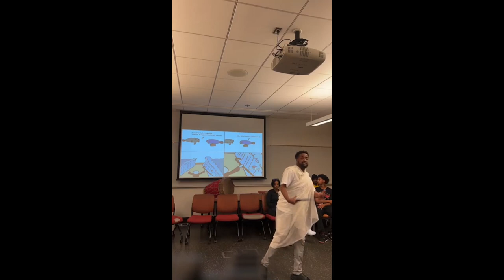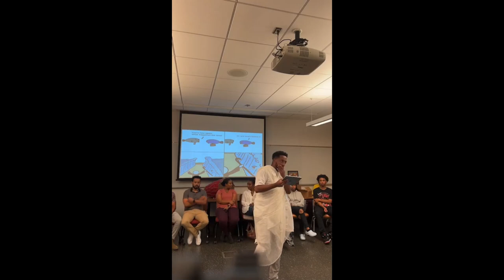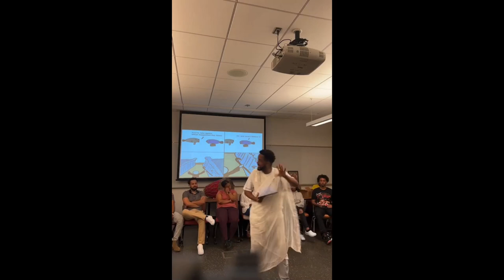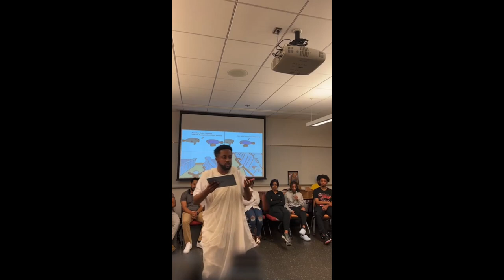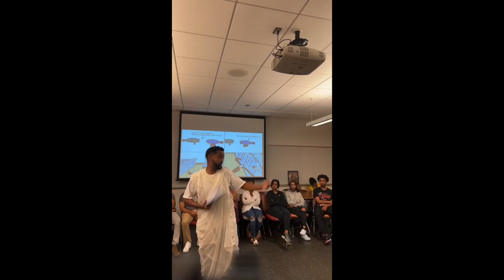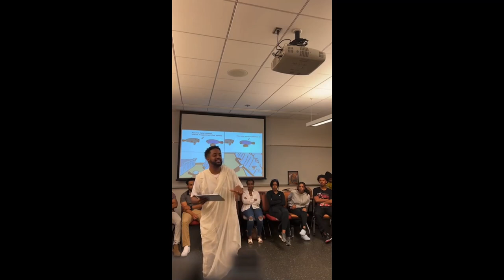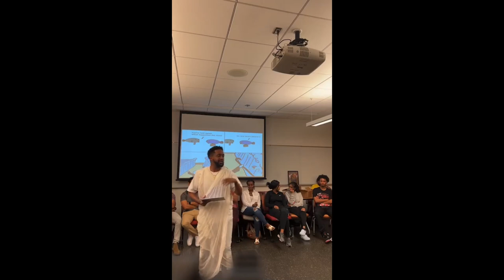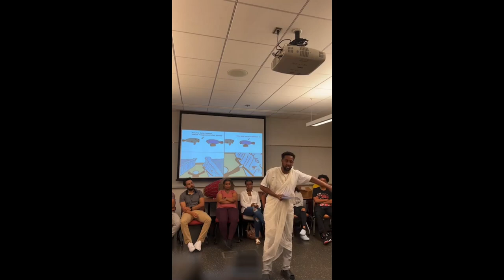Beyond a Reasonable Doubt Pt. 1